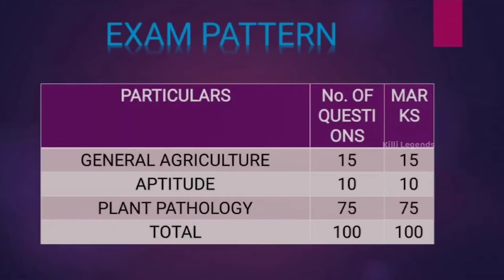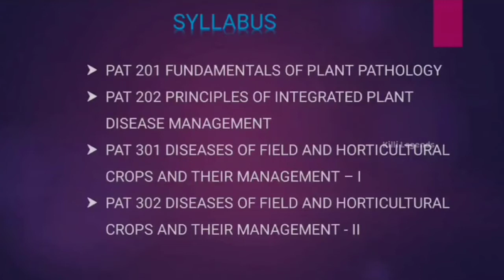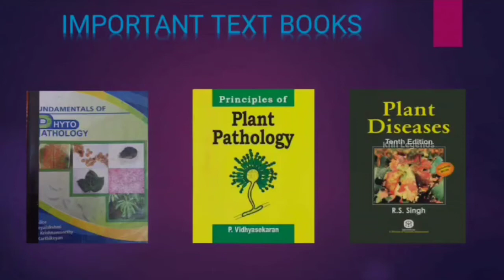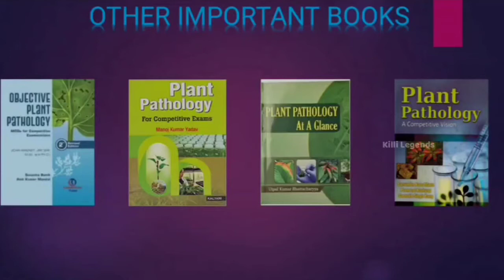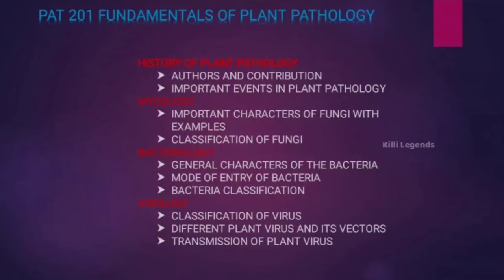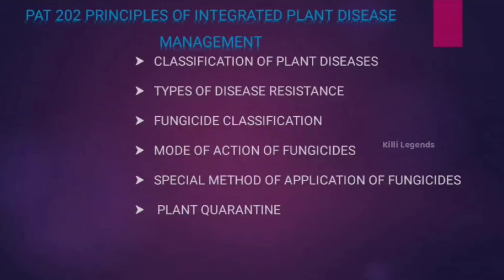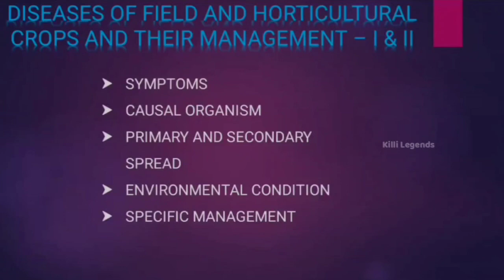How to Prepare & Books to refer for TNAU PG Pathology | Tamil